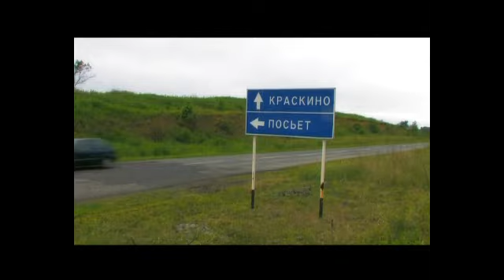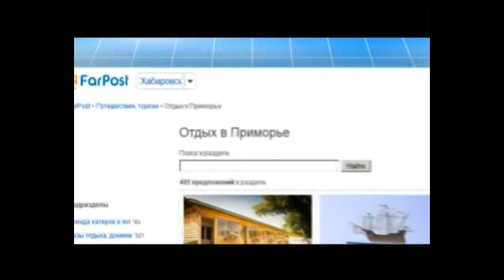Отдых в Посьете_Хасанский район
Поселок Посьет в Хасанском районе Приморья -- самый южный порт России. С двух сторон его омывают воды бухт Новгородская и Экспедиции.
В июле и августе температура воздуха до +33 градусов, бухты мелкие, поэтому хорошо прогреваются